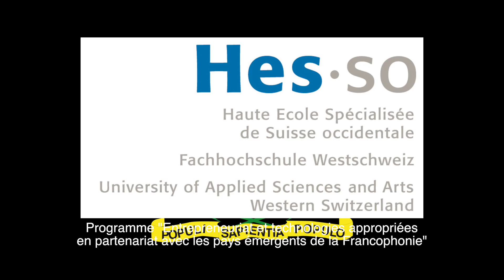Production de Koura koura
Vidéo sur la production de Koura Koura